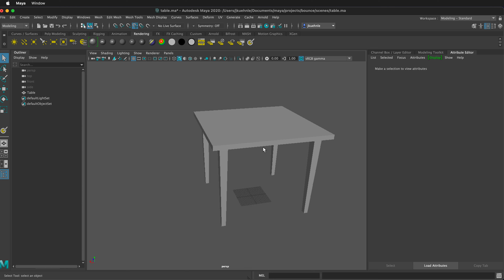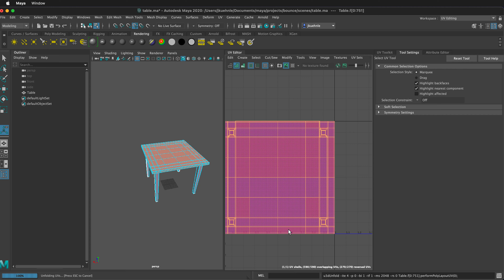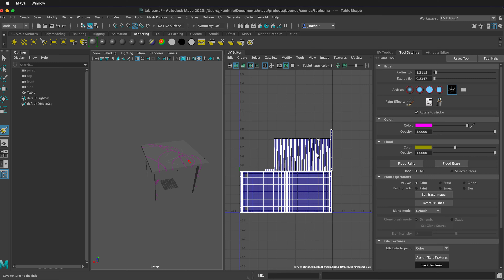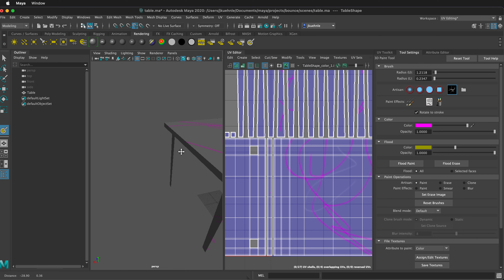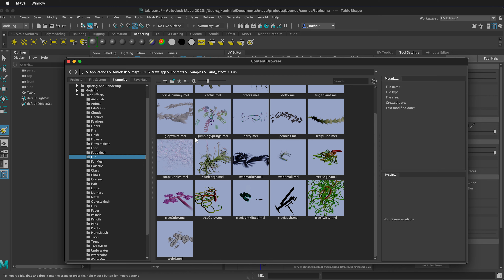How to 3D Paint in Maya Tutorial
Maya tutorial showing how to quickly UV map complex objects in Maya without worrying about seams and how the UVs are arranged using 3D Paint Tool.